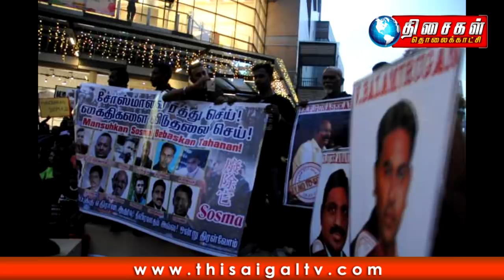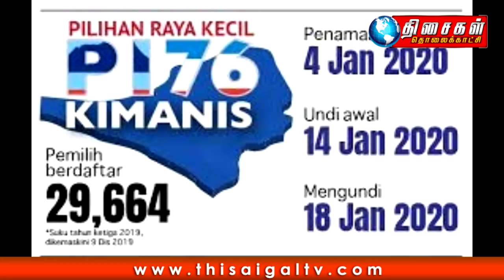Malaysia Tamil News 18/1/2020 ​மீண்டும்​ தெருப்போராட்டம் - அம்பிகா